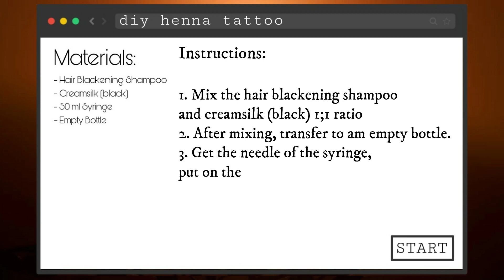DIY HENNA TATTOO||30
To use:
Hair Blacker Shampoo
Creamsilk Black
50ml syringe
Empty bottle

Instruction:
Mix the hair blackening shampoo and creamsilk black 1:1 ratio
After mixing transfer to a bottle
get the needle of syringe
Put on the cover of bottle
Shake well and use
Dry the ink for 3-5 hrs
Rinse ..

PS:
Choose ur design and sketch to the  prefer part of your skin

Enjoy watching, Buckets!💜